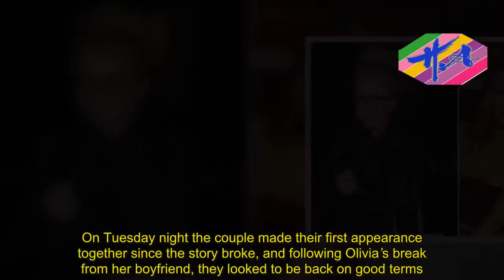Breaking News One - Olivia Attwood reveals secret SPLIT with Chris Hughes after he was pictured kis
Breaking News One -  Olivia Attwood reveals secret SPLIT with Chris Hughes after he was pictured kissing another woman